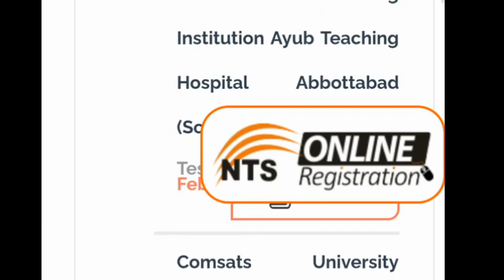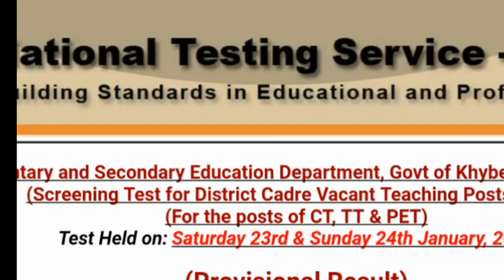Nts uploaded Result of CT, TT and PET 2021// Breaking News// Nts ne Result upload kar dia ha//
News update about NTS Result 2021.۔